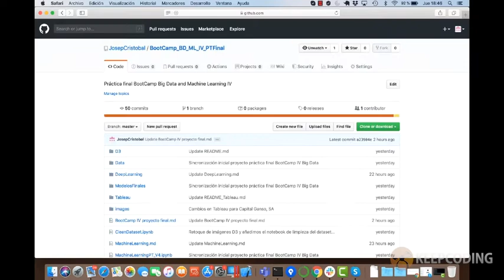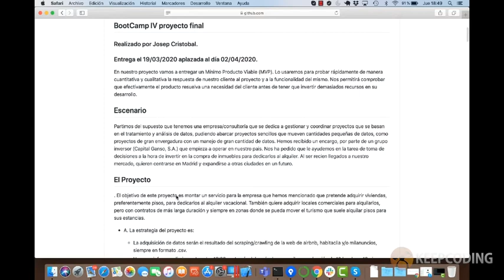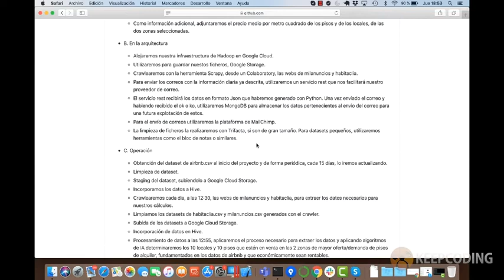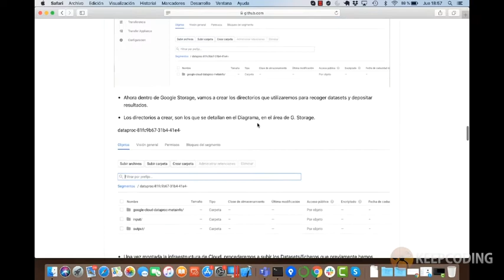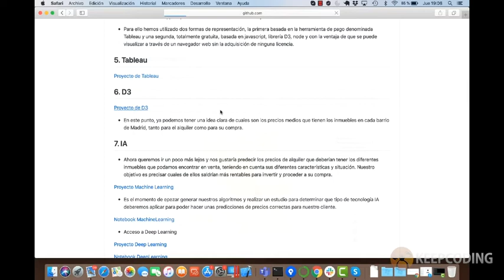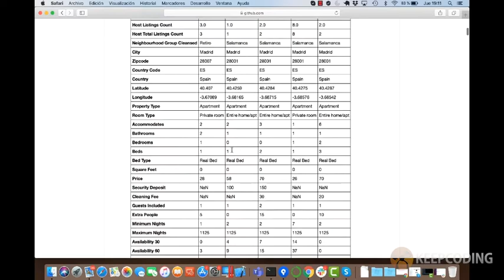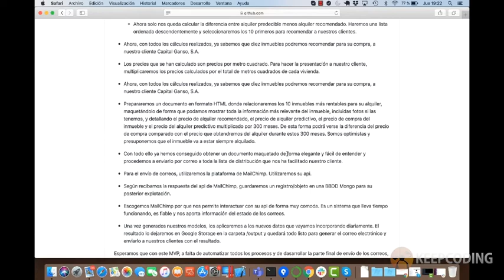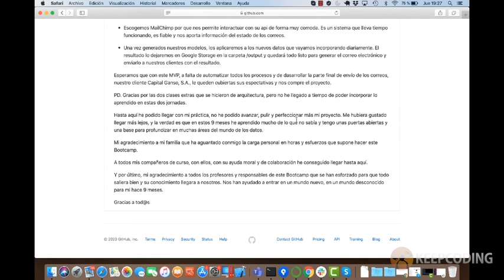"Adquisición de viviendas y locales para alquilar" Proyecto Final del Full Stack BD & ML - Mayo 2020